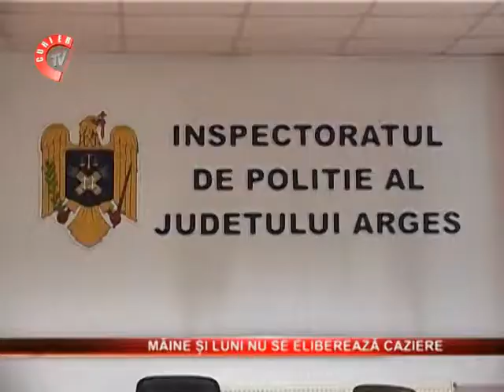Pentru cei care au nevoie de cazier judiciar, maine si luni, nu le vor putea ridica imediat.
Pentru cei care au nevoie de cazier judiciar, maine si luni, nu le vor putea ridica imediat. Insa totul va reveni la normal de luni.